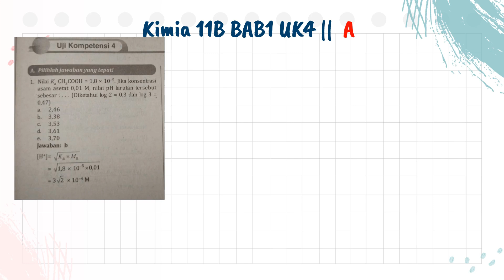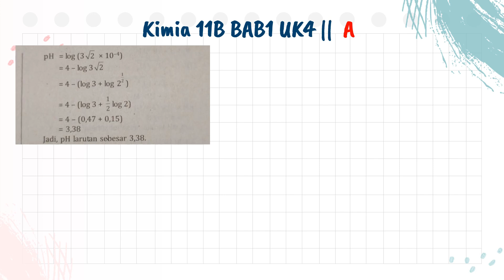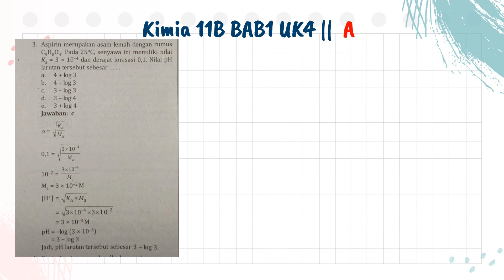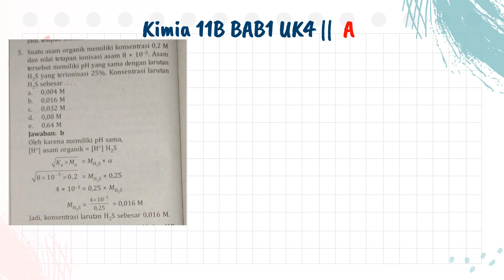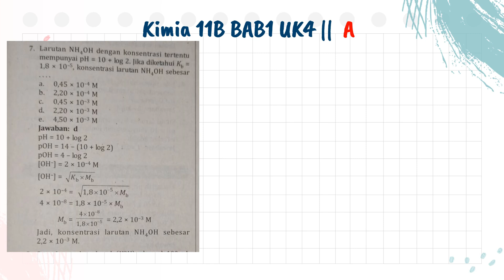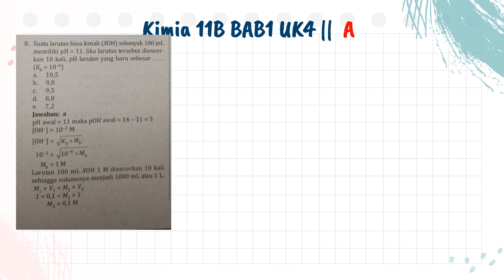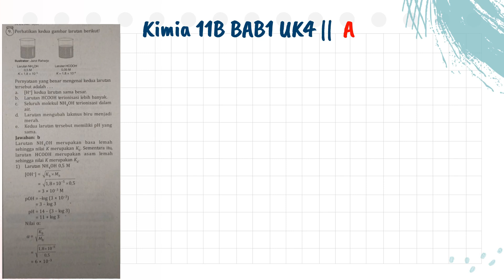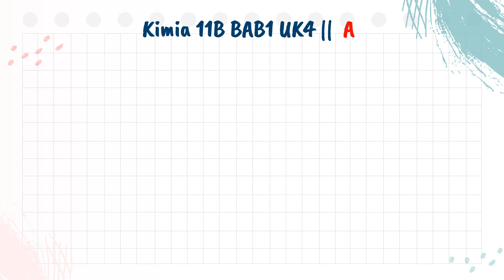Kimia 11B Bab1 Uk4 Part1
☑️ Playlist Kunci Jawaban Pr Intan Pariwara Kimia 11B